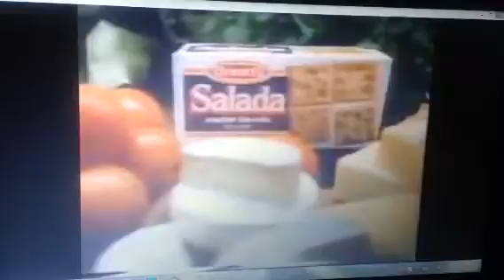Arnotts 1989 Ad